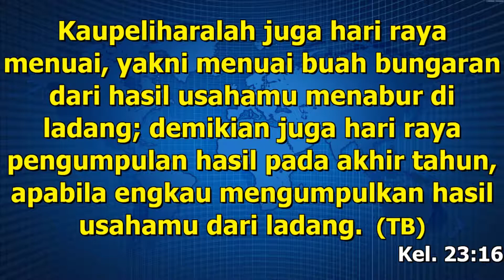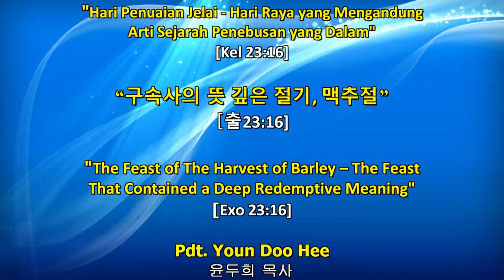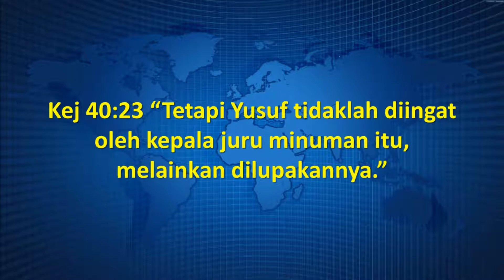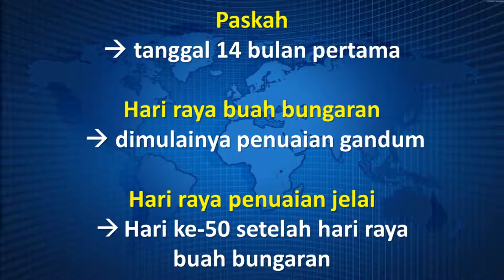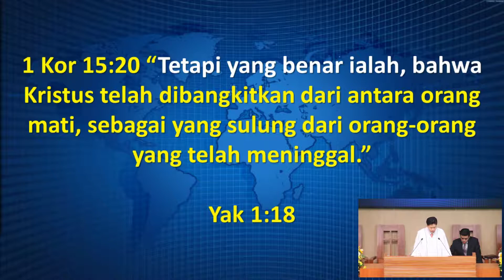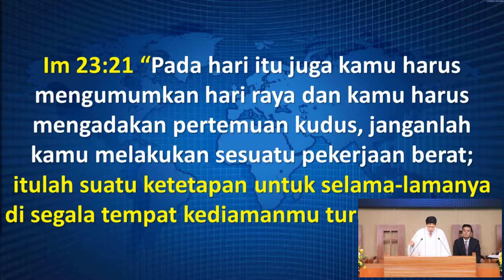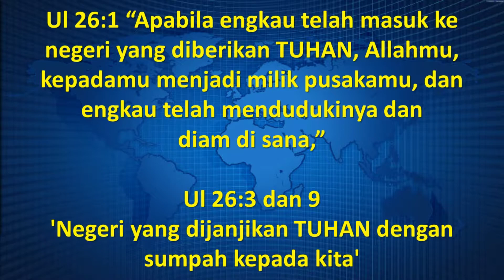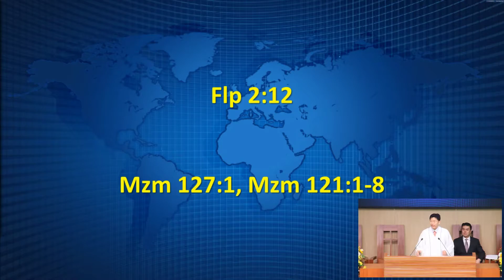Hari Penuaian Jelai - Hari Raya yang Mengandung Arti Sejarah Penebusan yang Dalam | Keluaran 23:16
[Gereja Presbiterian Bukit Sion Indonesia] Kebaktian Hari Minggu - 7 Juli 2019
Pembicara : Pdt. Youn Doo Hee

Jadwal Ibadah GPBSI :
Minggu : Jam 10.45 WIB (Kebaktian Pagi)
Minggu : Jam 14.00 WIB (Kebaktian Siang)
Rabu : Jam 19.30 WIB
Sabtu (Setiap Awal Bulan) : Jam 04.45 WIB (Kebaktian Doa Subuh)

Jadwal Pendalaman Alkitab GPBSI :
Senin : 10.00 WIB
Kamis : 10.00 WIB
Jumat : 10.00 WIB